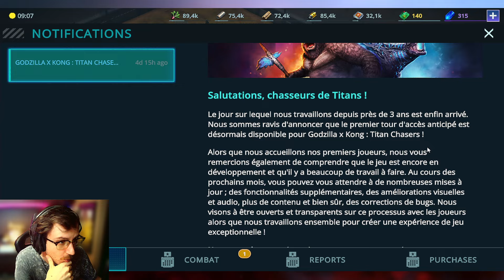JE TEST LE NOUVEAU JEU GODZILLA X KONG: TITAN CHASERS iOS ANDROID GAMEPLAY